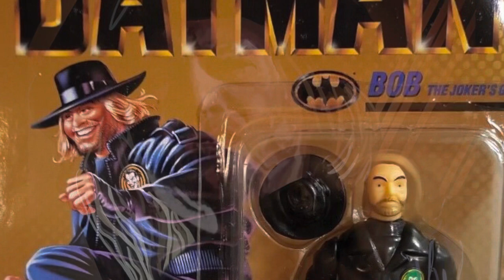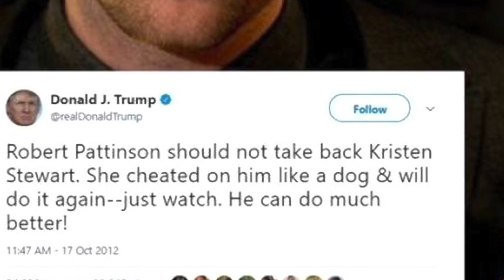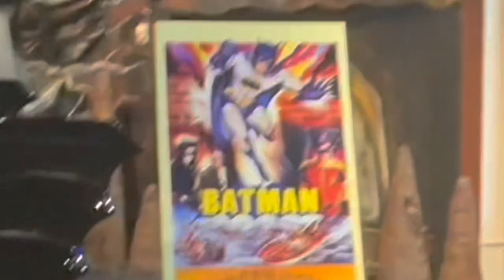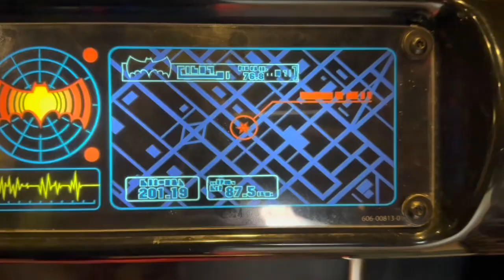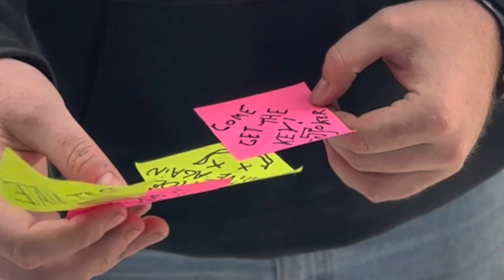Batman 1989 TK Voicemail